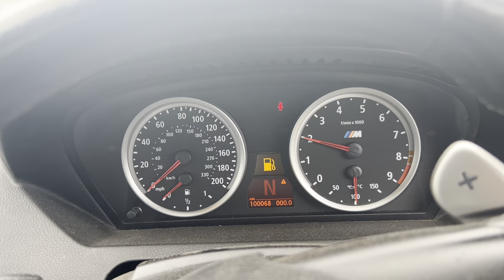LOT 602 BMW M6